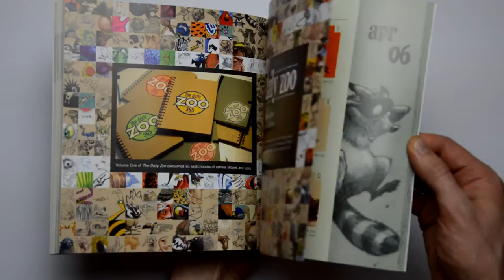Flip Through - The Daily Zoo by Chris Ayers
Short Review of the Book - The Daily Zoo by Chris Ayers
Chris Ayers got sick and created a challenge for himself, to do at least one drawing per day, designing animal characters. The book is the collection of those drawings, it is an amazing artbook by an amazing artist and draftsman! The designs are very funny and appealing and offer a great source of inspiration for any aspiring artist!